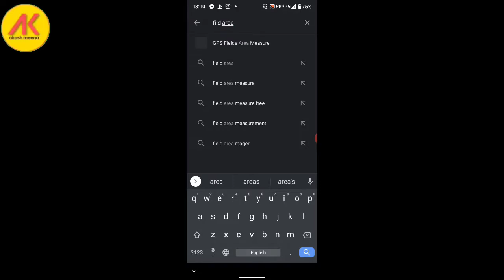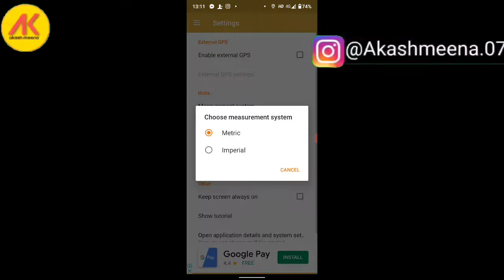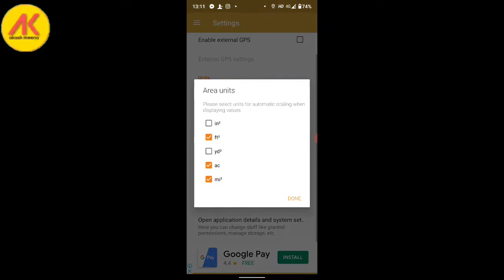मोबाईल से जमीन नापे 2 मिनट में || Mobile se Jamin Nape || Fild Measurements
doston is video mein main main aapko bataya hai ki kaise ham apne mobile se jameen aap sakte hain to bahut hi aasan vidhi hai aur sirf aur sirf 2 minut mein ham apne mobile se jameen aap sakte hain vah bhi chalkar naap sakte hain hain mujhe Puri Puri umra kya aapko video jarur pasand aaegi agar kuchh bhi samajh mein nahin aata hai to aap mujhse jarur pooch sakte ho main use samay aapke sawal ka jawab dunga doston is video mein kuchh main aisi e prakriya bataiye hai jiske dwara ra aap bahut kam samay mein chal kar jameen naap sakte ho video Ko thoda sa bhi mis mat karna agar ek step bhi aap miss kar dete Ho To ho sakta hai sahi se jameen nahin naap pao..

jamin napne ka formula
jamin napne ki vidhi
jamin napna
jamin kese nape
jamin napne ki vidhi hindi me
fild measurements